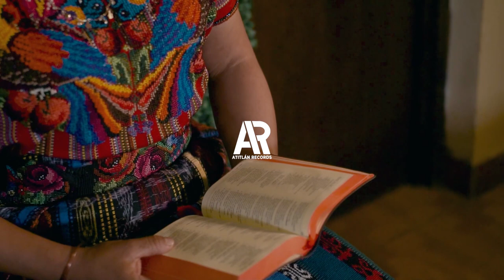ALGUIEN CERCA ESTÁ DE MI | ESTELA SICAJAN SOLISTA CATÓLICA "VIDEOCLIP OFICIAL"